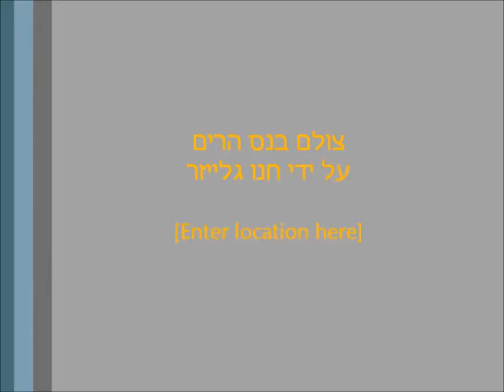חולד ארץ ישראלי עורם תלולית Judean Mountains blind mole-rat piling mound.